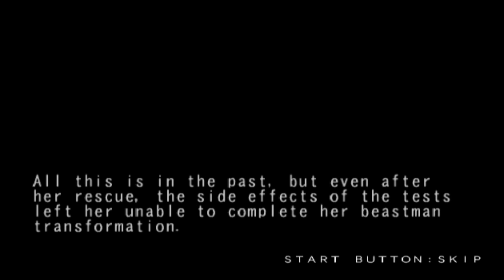Bloody Roar 3 - Uriko - The Half Beast - Story Mode - HD - 60 FPS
0:00      Intro
1:37     Stage 1 Uriko The Half Beast vs Jenny The Bat
3:12     Stage 2 Uriko The Half Beast vs Shenlong The Tiger
4:24     Stage 3 Uriko The Half Beast vs Gado The Lion
5:52     Stage 4 Uriko The Half Beast vs Long The Tiger
7:29     Stage 5 Uriko The Half Beast vs Kohryu The Iron Mole
9:16     Stage 6 Uriko The Half Beast vs Busizima The Chameleon
11:17   Stage 7 Uriko The Half Beast vs Yugo The Wolf
12:42   Stage 8 Uriko The Half Beast vs Uriko The Half Beast Mirror Match
15:52   Final Stage Uriko The Half Beast vs Xion The Unborn
18:20   Ending